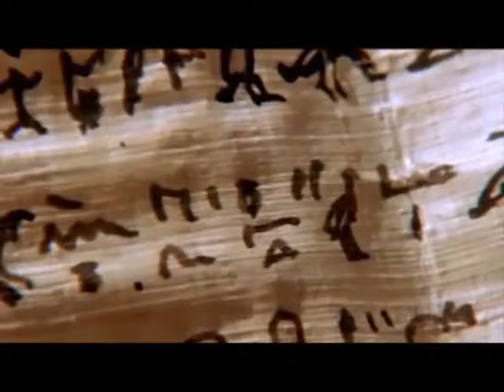Medjays Of Civilization on Nile TV, Egypt-Akila Riad 2/3. Mohamed Shady©2016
Medjays Of Civilization on Nile TV, Egypt, Medjay of the Colours-Akila Riad 2/3. Mohamed Shady©2016